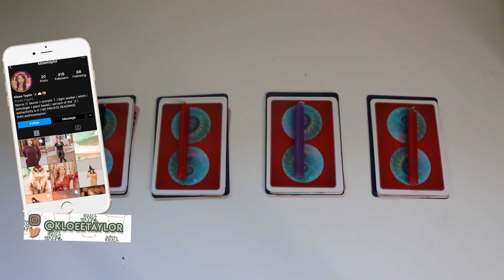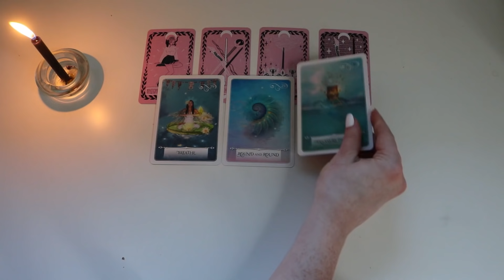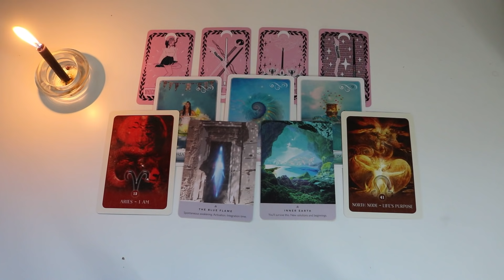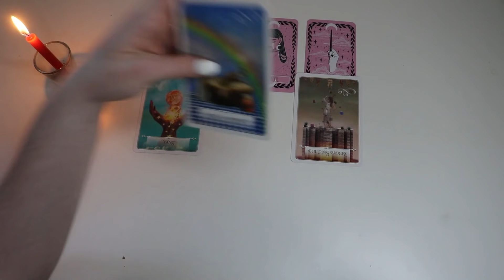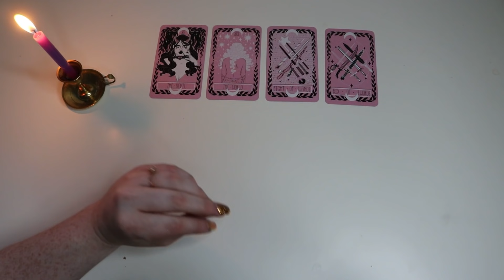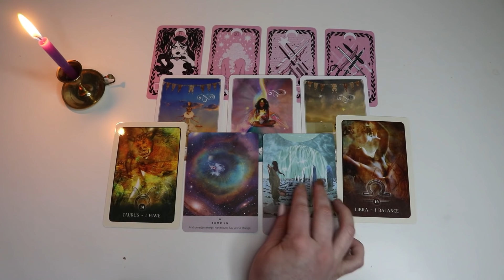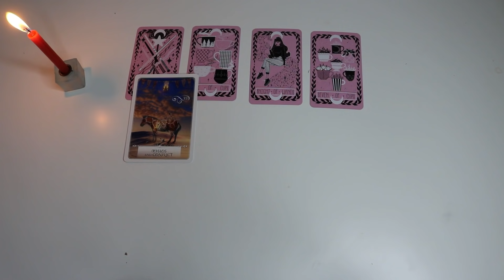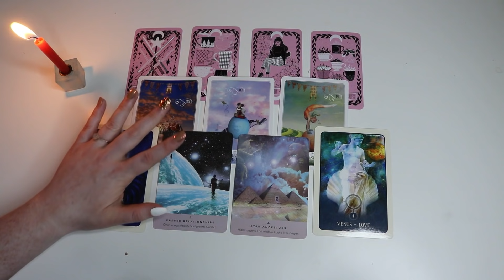🕯️💖(PICK A CARD)🔮 || IMPORTANT SPIRIT GUIDE MESSAGE for YOU!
Back today with another pick a card reading! Focus your intention and choose from the time stamps below.

If this resonated consider leaving a tip. Tips are NEVER expected but ALWAYS appreciated:

00:00 - 🔮 Intro
02:46 - 💖 Group 1
22:49 - 🌠 Group 2
39:58 - ⭐ Group 3
58:14 - 👁️ Group 4

(In order of card apperance)
Wisdom of the Oracle
Black Moon Oracle
Starseed Oracle

📸 [my gear] 📸

Kloee's Links